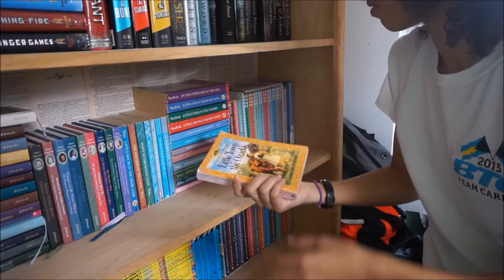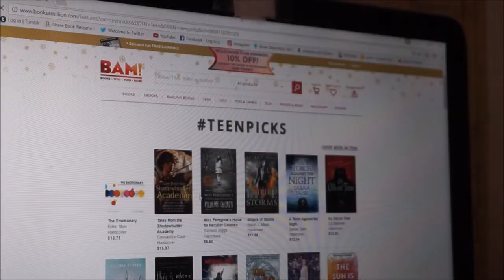Everyday Bookish Thoughts | A Bibliophile's Guide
Hey, I'm Sasha. I love reading (well obviously duh!) and exercise (ew), also making new friends so hi!